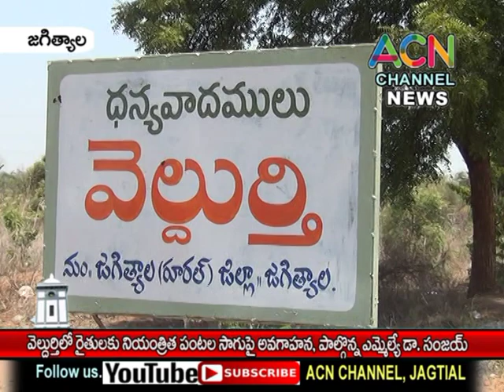జగిత్యాల : వెల్దుర్తి లో నియంత్రిత పంటల సాగుపై రైతులకు అవగాహన, పాల్గొన్న ఎమ్మెల్యే డా. సంజయ్